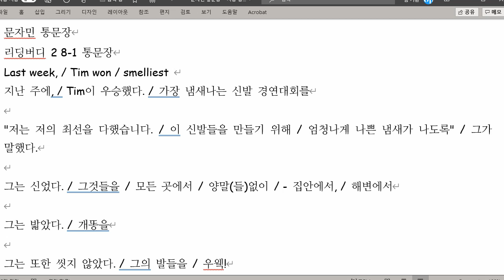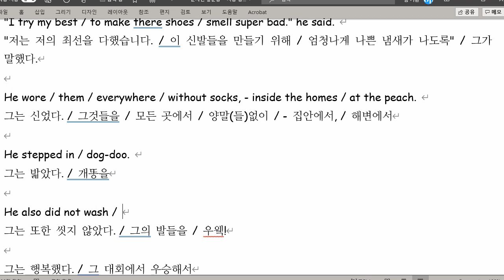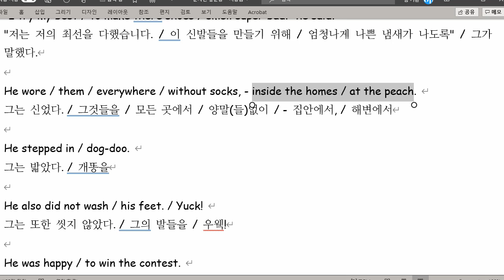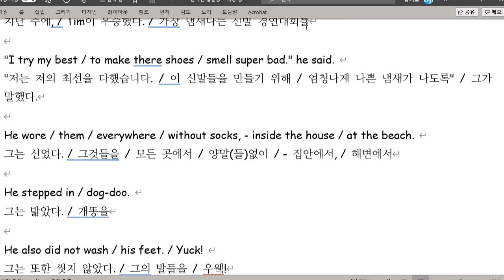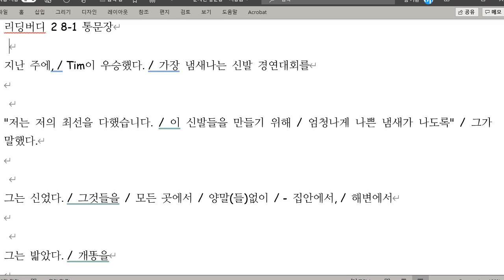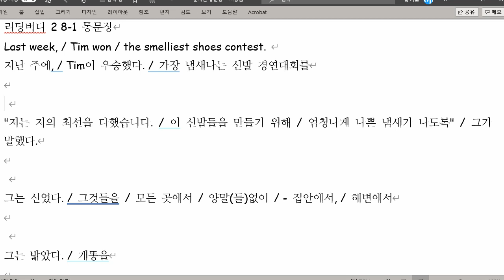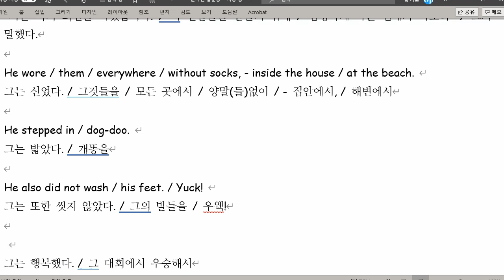문자민 2021 09 15 통문장 성취도 70